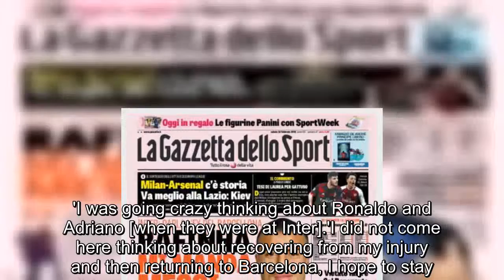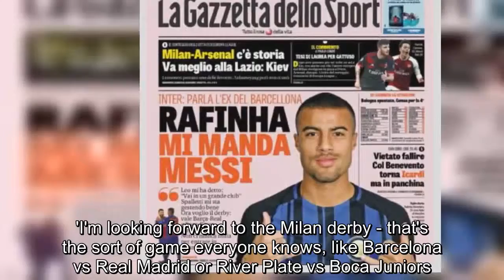Lionel Messi told me to join a 'big club': Rafinha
Inter Milan midfielder Rafinha has revealed Lionel Messi and Luis Suarez urged him to join a 'big club' before he signed on loan with the Serie A side from Barcelona.The Brazilian midfielder only featured once for Barca this season - having struggled to fully recover from knee surgery back in April last year - before he left the club for Inter in January.Rafinha, who came through the youth ranks at Barca, was made available for loan last month and had several options open to him with a number of clubs interested.But he decided to spend the rest of the season in Italy and revealed he made his decision based of advice from his team-mate Messi.'Leo (Messi) told me to go to a big club,' he told La Gazzetta dello Sport.'In January I spoke to Messi but also Suarez, they explained to me that I was going to a historic club, a big world.'I was going crazy thinking about Ronaldo and Adriano [when they were at Inter].'I did not come here thinking about recovering from my injury and then returning to Barcelona, I hope to stay.' Inter have the option to make Rafinha's move permanent for £30million at the end of the season.Rafinha is still easing back to full fitness and has only made four appearances off the bench for Inter so far.However, the 25-year-old insisted he is ready to play more and has his eyes set on next Sunday's Milan derby.'I feel good,' he added.'I'm finding the right rhythm, I'm happy with my condition and I'm adapting to Italian football.'I'm looking forward to the Milan derby - that's the sort of game everyone knows, like Barcelona vs Real Madrid or River Plate vs Boca Juniors.I really want to win that derby.'.